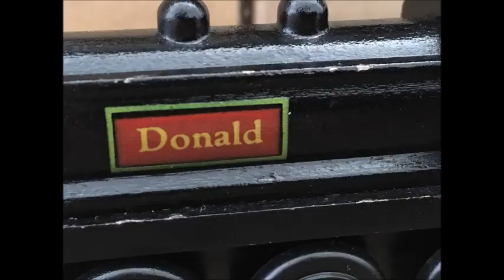Donald And The Lost Tarpaulin (Annual Adaptation)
Credits

Christopher Awdry

Told By
Ryan H

Audio From
Sodor Island Fansite

S.A Music
Skarloey Rheneas

Brandon Polley
Stirling Productions